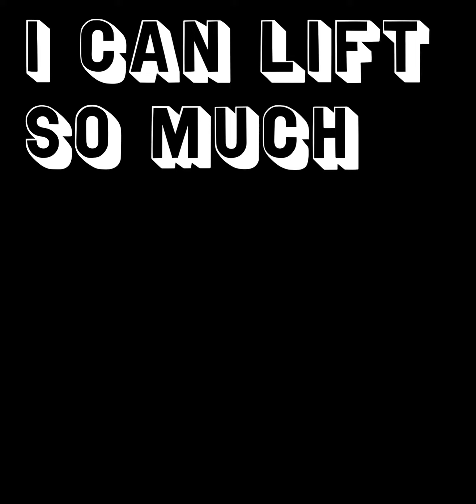I CAN LIFT SO MUCH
"I CAN LIFT SO MUCH" är en del av soundtracket till filmen "Förlängningsladdsmannen" och är skriven av Henric Wallmark/Ullbasunen.